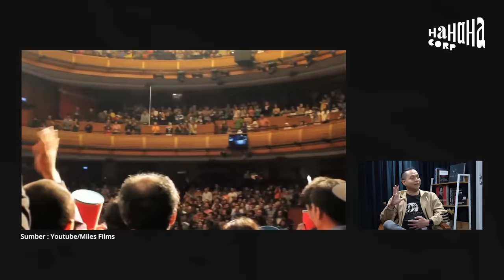Iqbaal Ramadhan: "3x Ditolak Idola Cilik" - IN-FRAME w/ Ernest Prakasa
Senin dan Rabu, pukul 12.00 WIB, di YouTube "HAHAHA TV".

IF E03 Iqbaal Ramadhan - Part 1 of 2

00:00 Highlights
00:42 Chapter 1: Pengalaman Sekolah dan Kuliah di Luar Negeri
10:24 Chapter 2: Ditolak Idola Cilik, Berjaya Melalui Panggung
21:04 Chapter 3: Demam Dilan